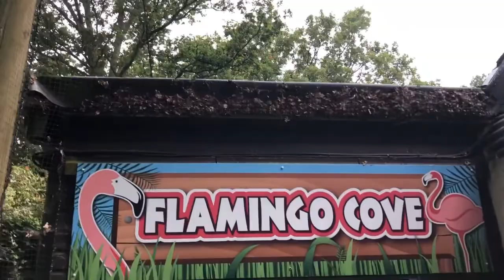Bird world 2020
first outing when lockdown was being lifted